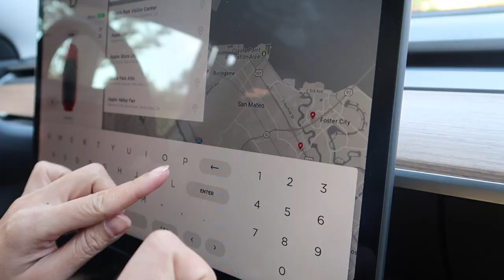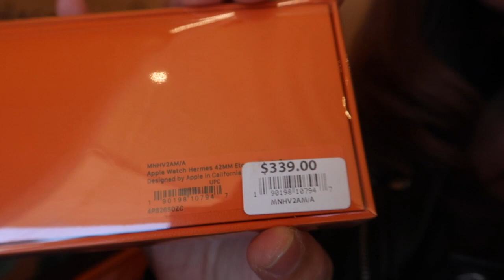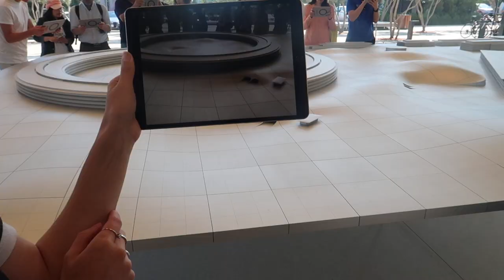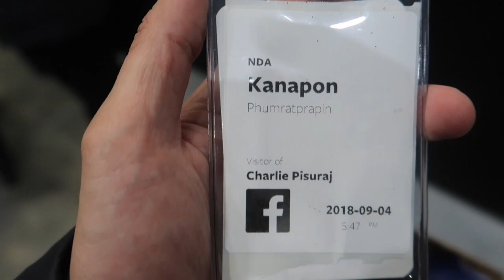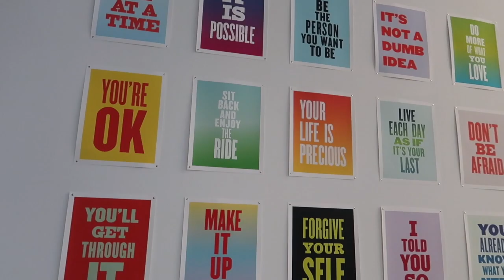Vlog EP6 : ขับ Tesla ตะลุย Silicon Valley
วันนี้ผม และ ชาว Dtac accelerate ได้มาเยือน Silicon Valley โดยได้รับความช่วยเหลือจากพี่น้องชาวไทยที่ทำงานใน Tech company ที่นี่ พาเยี่ยมชม office ครับ โดยเราได้เยี่ยมทั้งหมด 3 ที่ด้วยกันคือ Apple, Google, Facebook